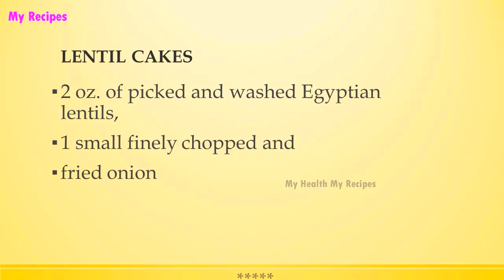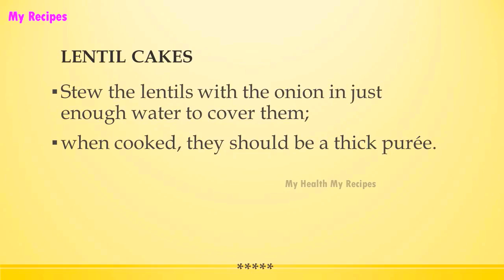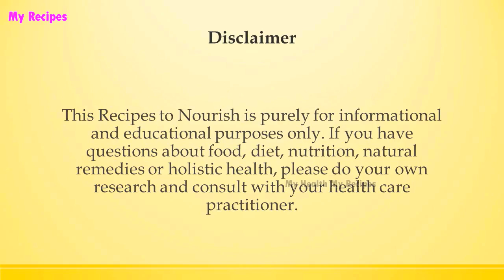LENTIL CAKES | WORLD FAMOUS RECIPES | HOW TO MAKE | RECIPES LIBRARY